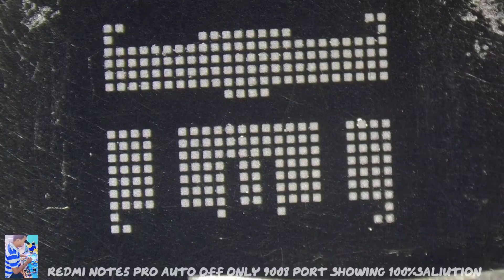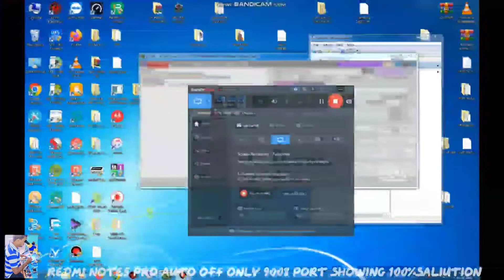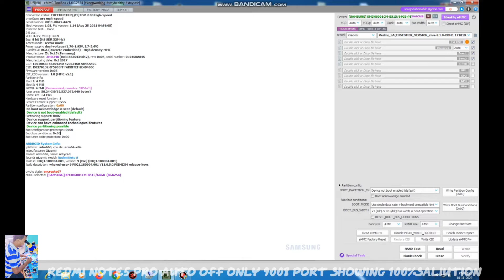REDMI NOTE 5 PRO AUTO OFF THEN SHOWING EDL 9008 PORT (REDMI NOTE5PRO CHALTEA CHALTEA OFF SALIUTION)